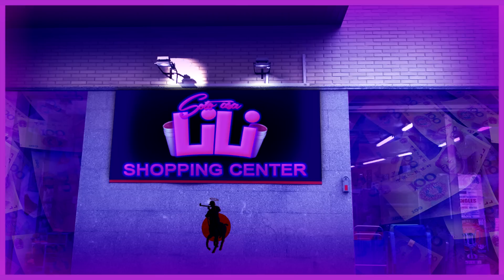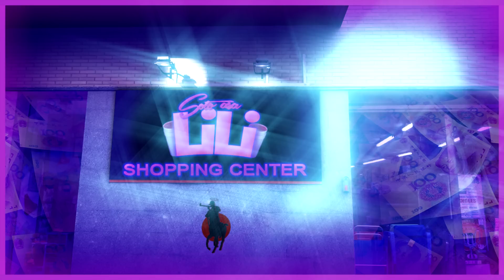Soto asa - LiLi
Soto asa x lili shopping center